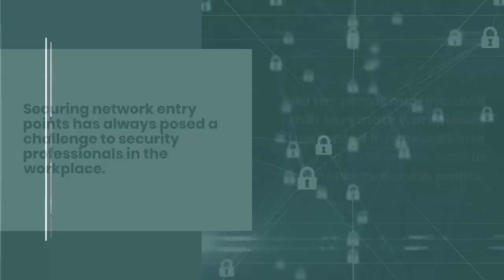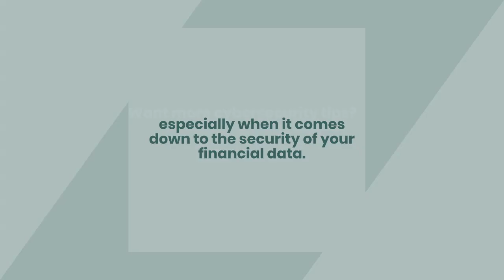3 Cybersecurity Tips for CEOs and Top-Tier Business Leaders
Read the blog for the full list of tips!

Despite being painfully aware of the risks that technology poses to a business, many top-tier employees unfortunately do not always adhere to the strictest of cybersecurity policies and procedures within the workplace. Almost 40% of IT leaders believe that, when it comes to cybersecurity, the CEOs of their companies are the weak links...